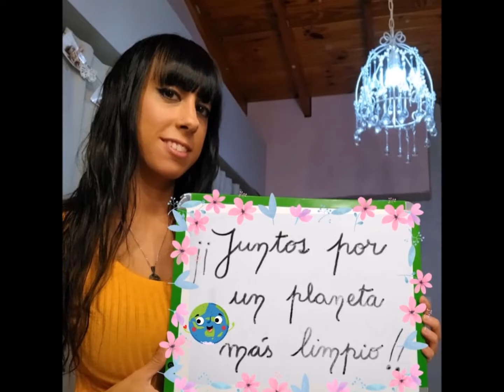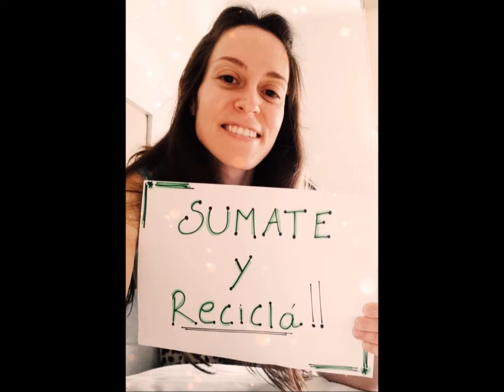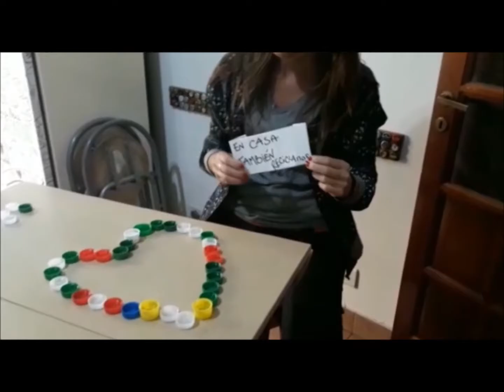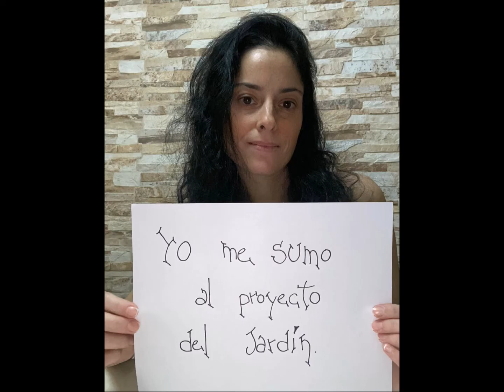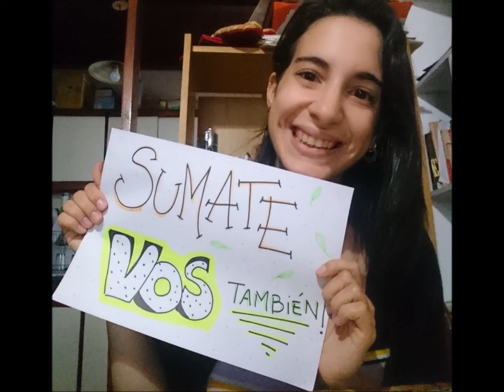Escuelas Verdes 2020